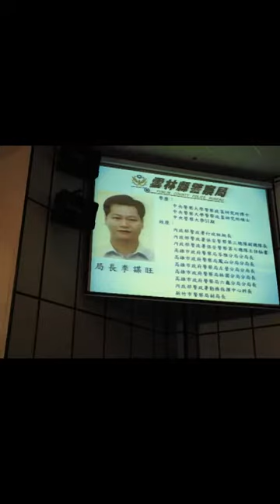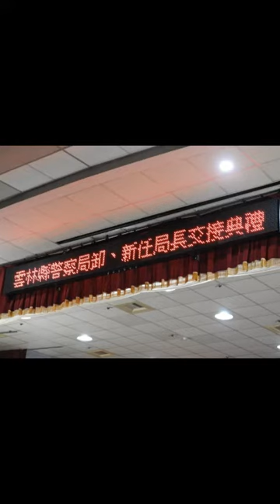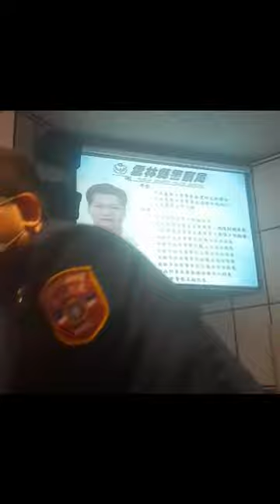雲林縣警察局卸、新任局長交接典禮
雲林縣警察局卸、新任局長交接典禮，17日上午於縣警局禮堂舉行，由縣長張麗善親自蒞臨主持，內政部警政署副署長李永癸監交，雲林縣多位民代及各界賢達出席與會，典禮隆重。
卸任代理局長林振華，中央警察大學51期行政警察學系畢業、政治大學行政管理系研究所碩士畢業，代理期間工作表現認真，繼續守護雲林縣的治安環境及交通安全，深獲民眾肯定。
新任局長李謀旺，中央警察大學51期消防警察學系畢業、警政研究所博士，曾任高雄市政府警察局六龜、林園、左營、鳳山、苓雅分局分局長、保安警察第七總隊主任秘書、保安警察第三總隊副總隊長、內政部警政署行政組組長等重要職務，職務歷練相當完整豐富，在工作上表現優異，深獲各級長官的肯定。
縣警局這段期間陸續破獲包含偽造五倍券、長槍器械、毒品、詐欺等重大案件，表現亮眼，讓鄉親備感警察同仁的努力。縣長張麗善於典禮中除對已故局長朱宗泰在職期間，在治安、交通、關懷同仁、服務鄉親做了很大努力、奠定良好基礎，表達感激，亦讚許代理局長林振華及副局長陳源輝在局長遺缺尚未派補之前，與警察局同仁繼續守護雲林縣的治安環境及交通安全的付出。
張縣長指出，新科警察局長李謀旺順利接任，不只為雲林警界開啟新頁，也期盼李局長能在既有堅實的基礎上，結合本身專業跟在警界服務的經驗，領導全體警察同仁全力投身雲林縣治安維護工作，確保縣民生命及財產安全，打造「用正義書寫社會、五生共好」的幸福城鄉。
     內政部警政署副署長李永癸今代表警政署感謝張縣長及各界對於警察局全體同仁的支持與愛護。李副署長也在致詞中表示，卸、新任局長能力深受各級長官的肯定，職務歷練也相當豐富，更對於渠等能榮陞新職，表達誠摯的祝賀之意，並提醒各級幹部及同仁應恪遵風紀要求、維護勤務紀律，另服勤應確保執勤人員、當事人及案件安全。希望大家能將民眾的小事，視為警察之大事，服務民眾。縣警局新任局長李謀旺也表示，將努力達成縣長特別交付任務，並帶領警察同仁，做好治安、交通跟本業工作。參與有檢察署檢察長、縣議員賴淑娞、黃美瑤、王秋足、周秀月、廖秋萍、李明哲、林岳璋、李建昇、王又民、賴明源、陳俊龍、蔡明水、廖偉晴、廖萬、雲林後備指揮部指揮官、雲林憲兵隊長、移民署主任、雲林縣警察志工協會理事長陳清三、榮譽理事長涂金助、周錫鴻、警政署雲嘉南督導、警友會理事長許百芳、斗六工業區廠商協進會理事長許溫德、斗六科技工業區廠商協進會榮譽理事長蘇振毅、雲林縣西藥商業同業公會理事長陳慶商等數百多人參與。